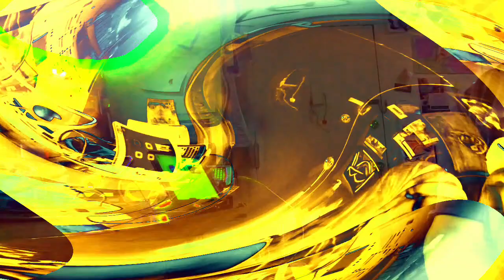[EPILEPSY WARNING] Movie 23 01 18 04h13m32s *Photosensitivity Warning*